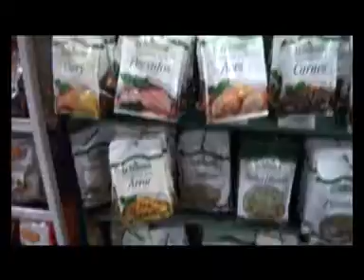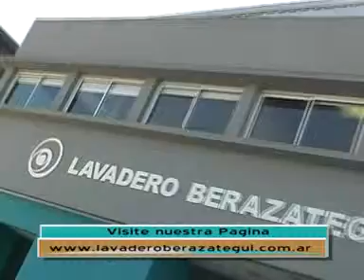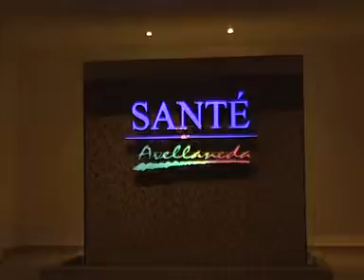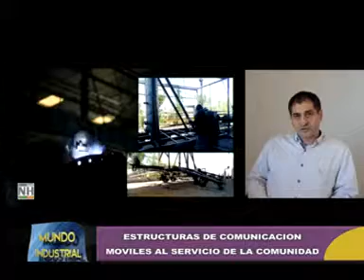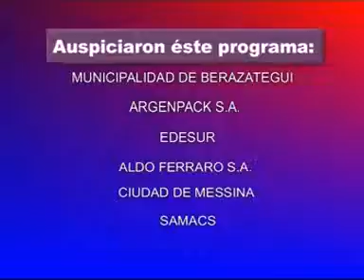Preparan un centro comercial del mueble, en MUNDO INDUSTRIAL 2014, 25 de Septiembre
El Polo Temático Mueblero Maderero de Hudson tendrá pronto un enorme centro comercial que se desarrollará en tres etapas. Al estar terminado contará con decenas de locales, edificios de oficinas y hasta un enorme y moderno Centro de Convenciones único en el país. Directivos del Cocema hablaron con nosotros. También dialogamos con la gente del Grupo NH para conocer algunos aspectos de un producto que permitirá las comunicaciones en momentos de desastres naturales.